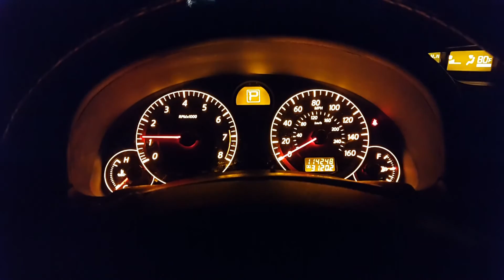2006 Infiniti G35x Sputtering/Hesitation on Cold Start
This problem has just appeared this week.It is only 40 degrees outside.If anyone has had this problem with a Infiniti G35x, G35, 350z or any other Nissan product with the 3.5 engines please let me know!